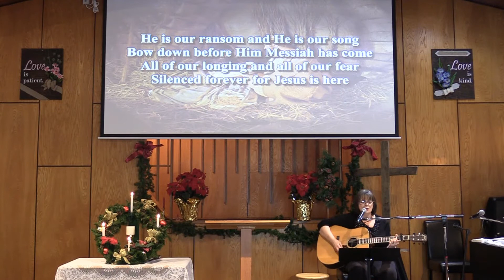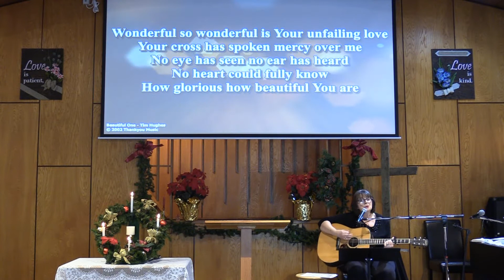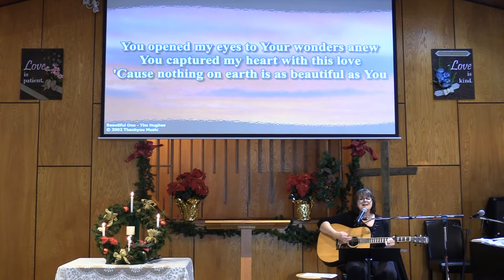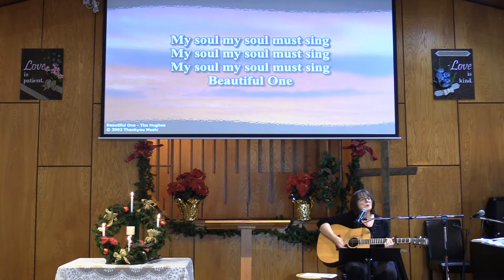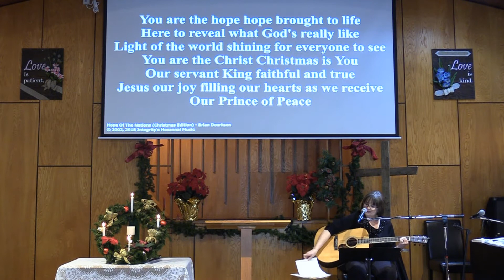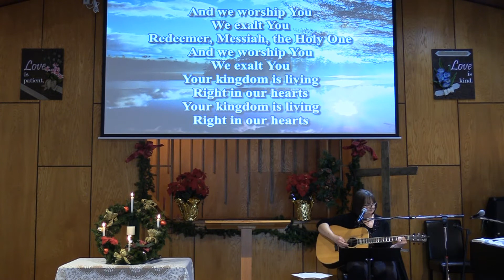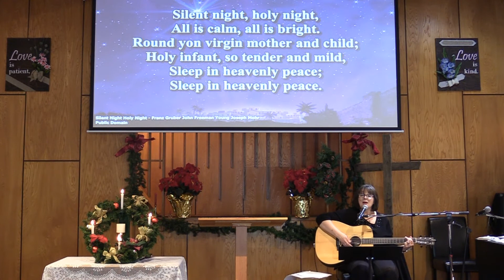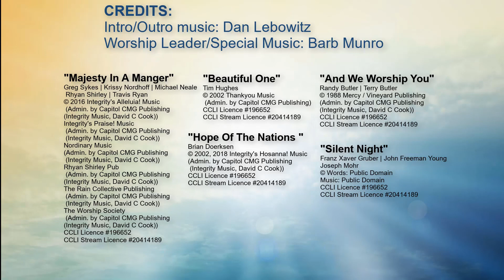God Is Love Dec 27,2020